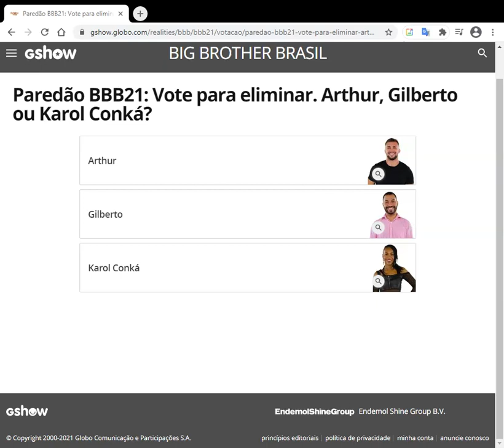Eu votando na Karol com K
praticamente é isso